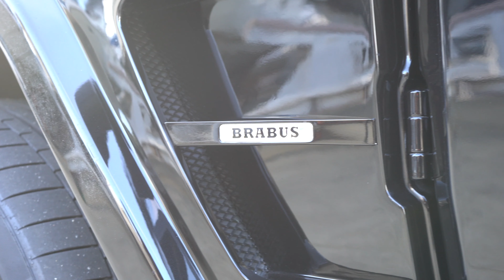【4K】Mercedes-Benz W463G-class G63 AMG BRABUS WIDESTAR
Mercedes-Benz　W463
G-class
G63 AMG BRABUS WIDESTAR
MONOBLOCKF　１１Ｊ　×２３
FULL　BRABUS

ワイドスターキット
モノブロックF　ブラックエディション
リアゲートスムージング
ブラックラッピング
ブラバスフロントリップスポイラー
ブラバスリアバンパー
ブラバスウインカーカバー
ブラバスダクト
ブラバスヘッド
ブラバスデイライト

MOVIE　RYUYA　HIDE

日本一を目指す車販売店ケイエスセレクション

撮影機材
camera
Sony a7Ⅲ
docomo iPhone 11PRO
DJI GoPro
lens
Sony 24-240
Sony FE 20mm F1.8 G
ZEISS Batis 2/40 CF E-mount
ND
K&F Concept NANO-X Variable 72mm ND8-ND128

gear
DJI Ronin S
DJI Ronin MX
DJI Ronin MX grip
DJI osmo mobile 3
DJI Mavic Air 2
Manfrotto MT190CXPRO4
HK-836B HAKUBA tripod blak
JOBY Gorilla pot 3K PRO
FEELWORLD F6 Plus 5.5inch
Rode microphone VideoMicro
SmallRig a7ⅢCamera gauge
SMALLRIG Wood grip
SmallRig Top handle
SmallRig Magic arm
BOBLBEE 20L GTX
G-Technology SSD 外付 ポータブル 2TB G-DRIVE Mobile SSD R-Series USB3.1 Gen2
G-Technology ポータブルHDD 4TB シルバー G-DRIVE Mobile USB 3.0
LaCie HDD ポータブルハードディスク 5TB Rugged Mini USB3.0 耐衝撃HDD
Satechi V2 スリム マルチ USBハブ Type-C 4K HDMI, カードリーダー, USBポート3.0x2

bag
BOBLBEE 20L GTX

DETAILING
Auto Finesse IR5L Iron Out Remover
Auto Finesse AV1000 Avalanche Snow Foam
SPASHAN スパシャン2019 500㎖
Autobrite Direct Snowfoam